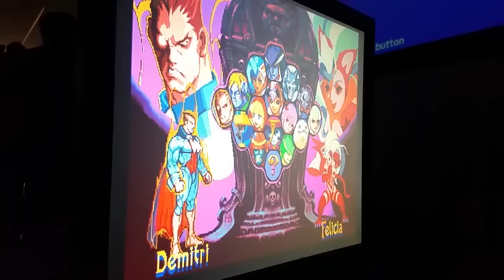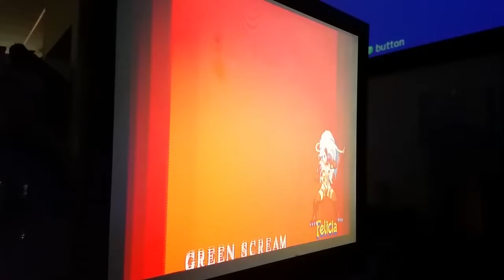AL Vampire Savior Casuals pt 1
Some casuals from our fight night at Arcade Legacy for some reason my phone cut the video sorry about the quality trying to get some streaming equipment.

Ailerus (Felicia)
Servo(Zabel)
Hipx(Wolf)
Shalimar(B.B. Hood)